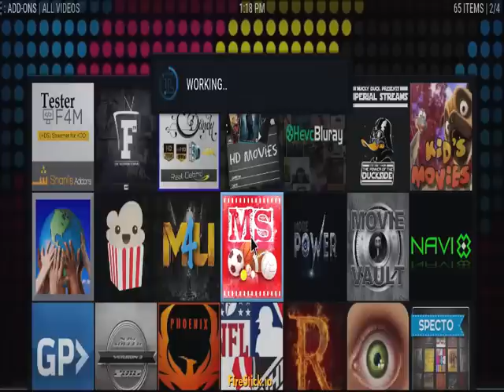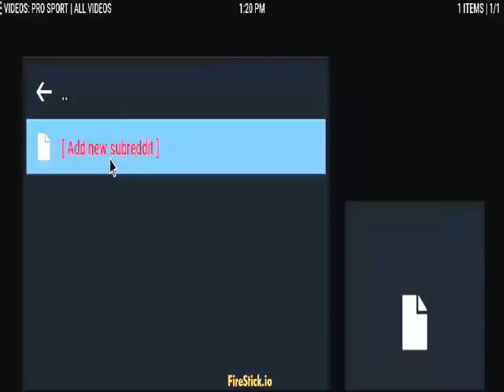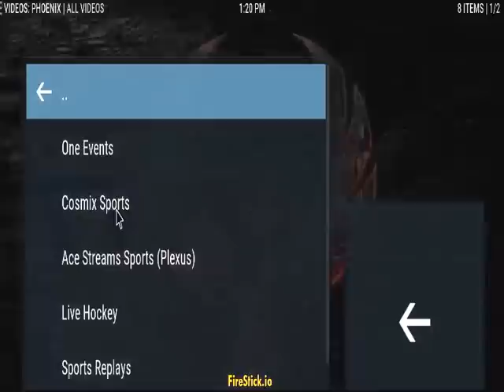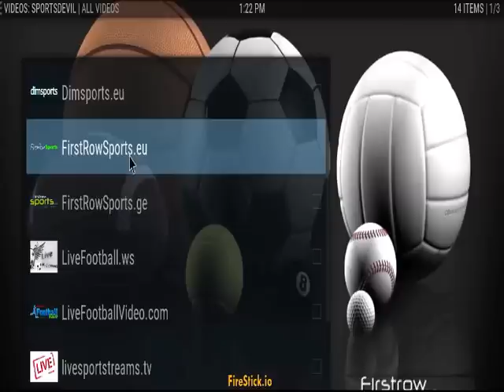THE BEST KODI ADD ONS TO WATCH UFC 205 PPV FREE FIGHT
We add new video and web software everyday and apart of some of the biggest and most powerful software launches to date and share all our secrets to our followers so subscibe to our channel and find us @ezvidio on Twitter and ezvideo On FB We want all our reader to make money online video marketing is very important if you want to engage gain more readers and sell more products . All our products come with a money back option if your not totally happy .

This next few days are going to be very exciting as there are a bunch of great software animation tools about too be launched, And please remember videos convert at 400 X's higher ratios than text alone.
We sell more Jail Broken Fire TV devices than any seller hands down, over 7 years of experience have made us the best place to buy your Kodi device. Watch our demos, get video demos and the best add-on tutorials to make your purchase a great one.  VISIT